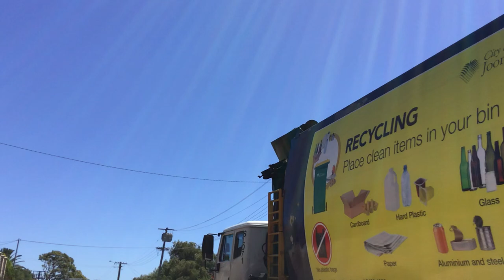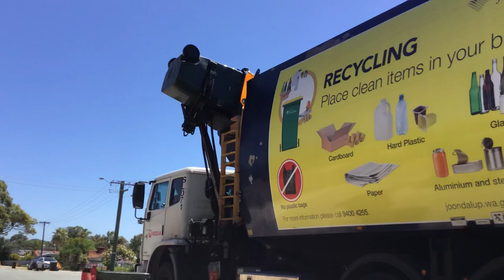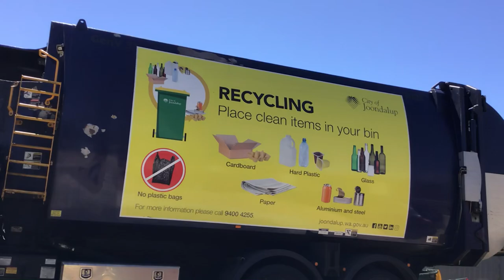City of joondalup recycling part 2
Hi guys I filmed this on Tuesday thanks to the awesome driver for letting me film 🙂